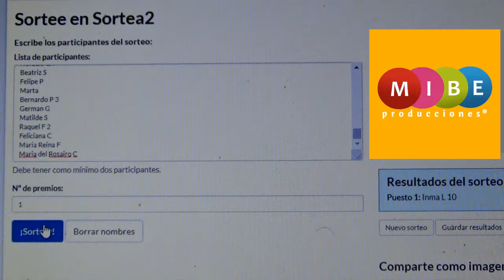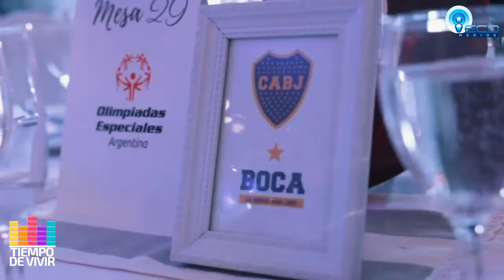TIEMPO DE VIVIR con Oscar Di Profio 7-9-2018